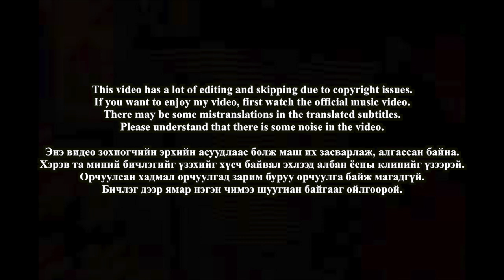🇲🇳🇰🇷🔥Korean Hiphop Junkie react to Gvnsor - Mlanguage (MGL/ENG SUB)